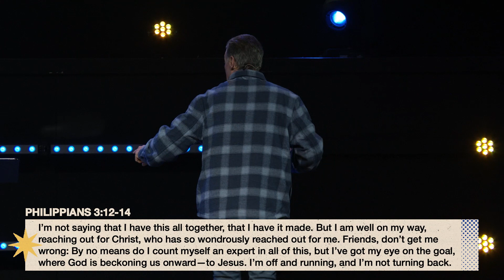Carpe Diem | Pastor Derek Williams | HighPointe Church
We are passionate about developing fully devoted followers of Christ.

to help make an eternal impact.